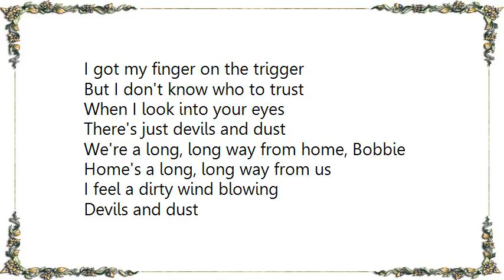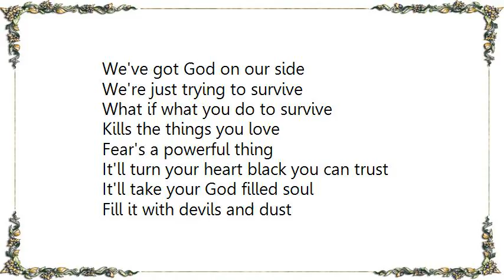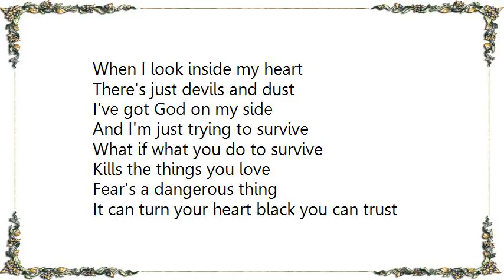Bruce Springsteen - Devils Dust Lyrics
[Lyrics Bruce Springsteen - Devils  Dust]
I got my finger on the trigger
But I don't know who to trust
When I look into your eyes
There's just devils and dust
We're a long, long way from home, Bobbie
Home's a long, long way from us
I feel a dirty wind blowing
Devils and dust

I got God on my side
I'm just trying to survive
What if what you do to survive
Kills the things you love
Fear's a powerful thing
It can turn your heart black you can trust
It'll take your God filled soul
And fill it with devils and dust

Well I dreamed of you last night
In a field of blood and stone
The blood began to dry
The smell began to rise
In a field of mud and bone
Your blood began to dry

We've got God on our side
We're just trying to survive
It'll turn your heart black you can trust
Fill it with devils and dust

Now every woman and every man
They want to take a righteous stand
Find the love that God wills
And the faith that He commands
I've got my finger on the trigger
And tonight faith just ain't enough
When I look inside my heart

I've got God on my side
And I'm just trying to survive